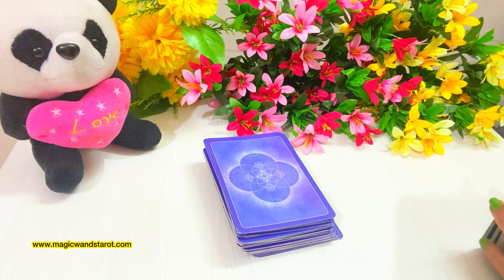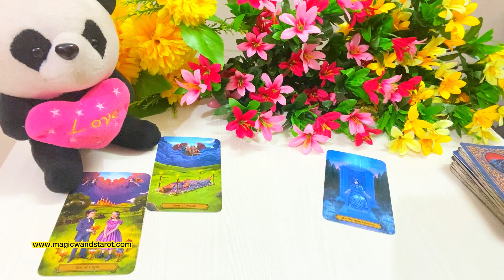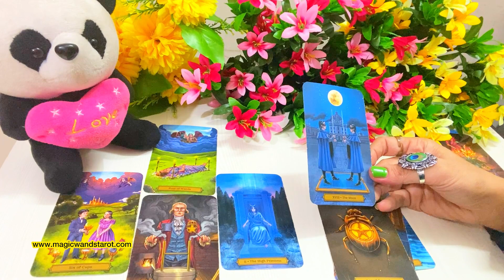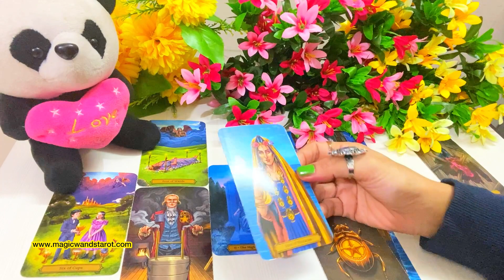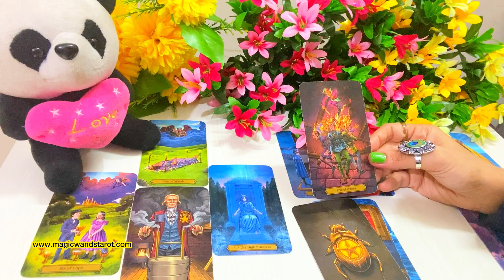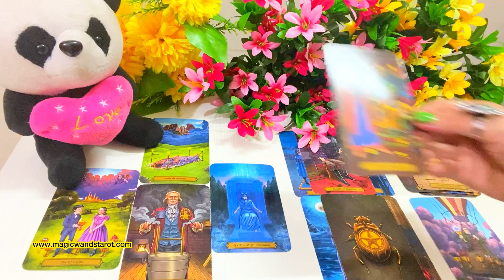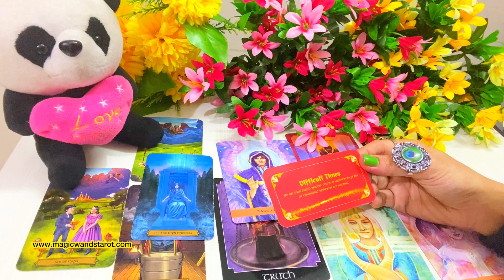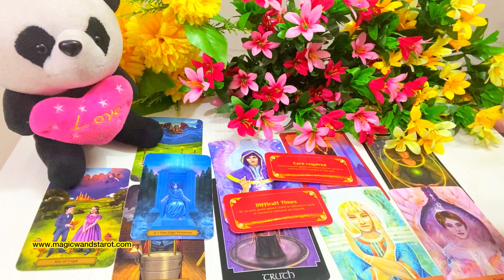FIRE SIGNS-SECURITY & LOVE BOTH ARE COMING -YOUR NEXT 30 DAYS- AAP KE LIYE NEXT -- اس کا احساس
🌟🌟YOUR HOROSCOPES- WHAT IS COMING NEXT FOR YOU IN 30 DAYS- LOVE TAROT APKE LIYE NEXT KYA HOGA- -TIMELESS -  🌟 SHARE COMMENT LIKE 🌟🌟 Mystic C- Magic Wand's Tarot